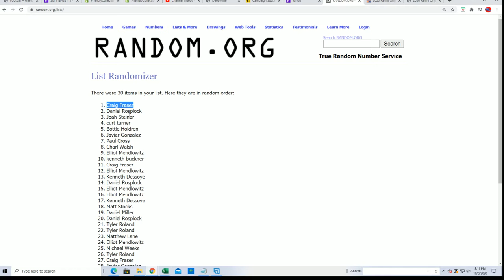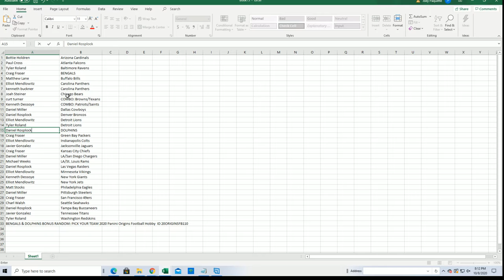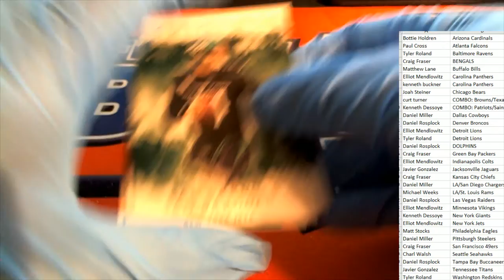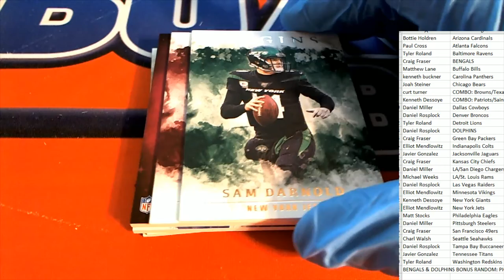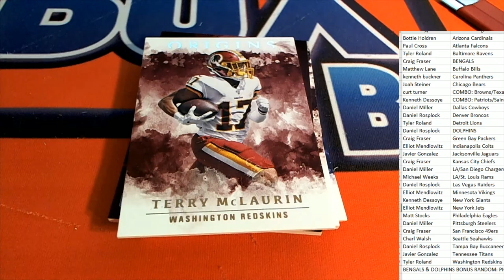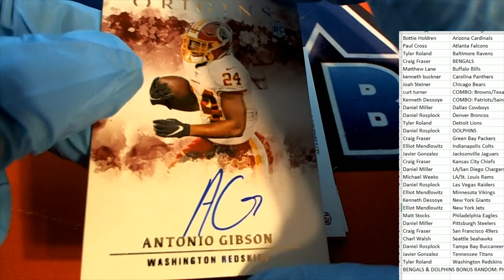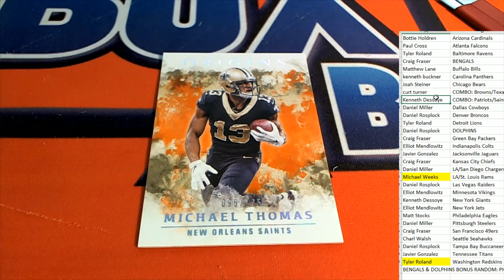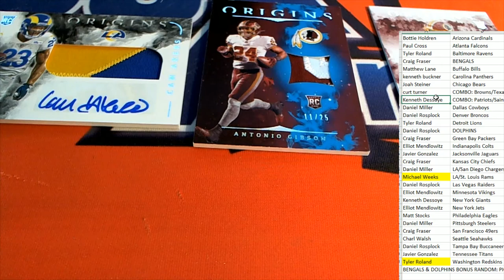2020 Panini Origins Football Hobby ID 20ORIGINSFB110